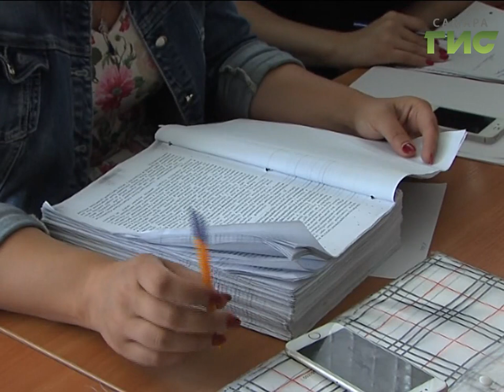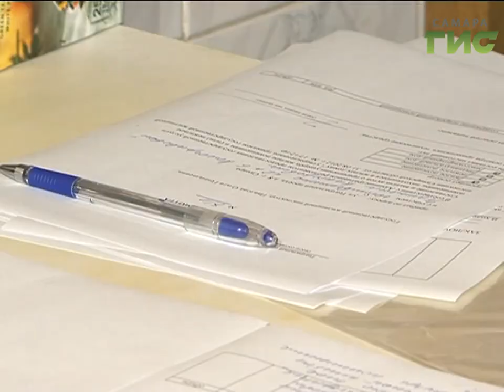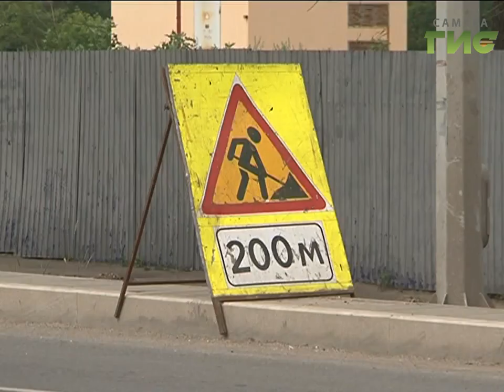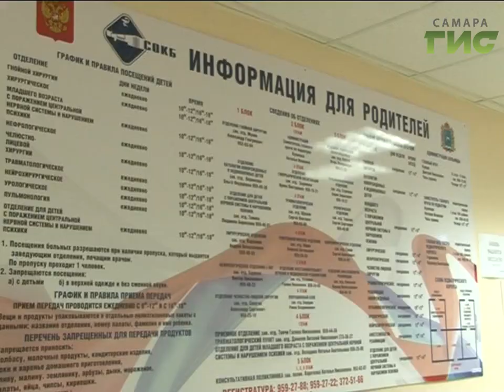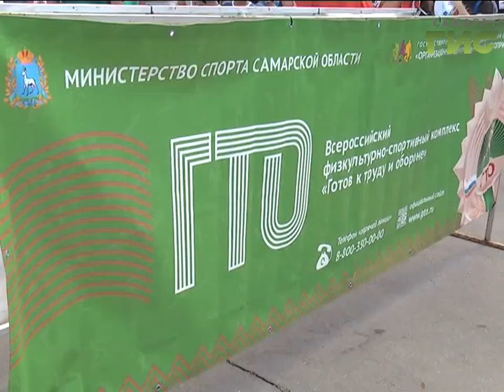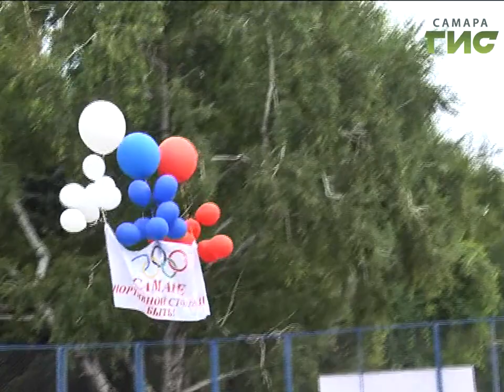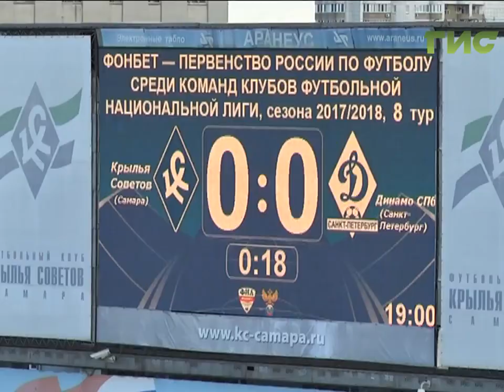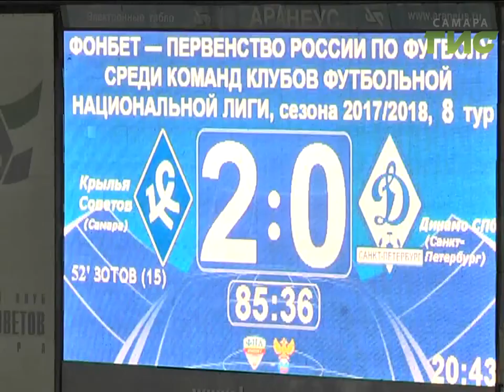«События» от 14.08.2017 (вечер)